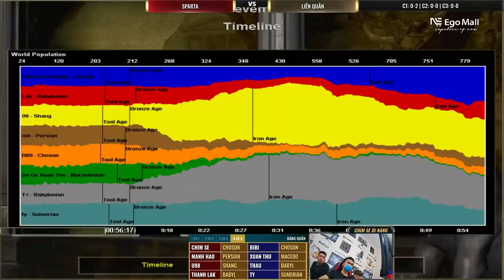AoE Highlight | Trận cầm Choson kinh thiên động địa của Chim Sẻ Đi Nắng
Đồng thời cũng là kênh tổng hợp các video Highlight AOE hay nhất của các game thủ Đế Chế.

XẢ KHO CUỐI NĂM - GIẢM GIÁ 50% QUẠT ĐIỀU HÒA RAPIDO - MIỄN PHÍ VẬN CHUYỂN
Duy nhất chỉ có tại EgoMall từ ngày 19/09 đến hết 24/09
Ưu đãi cực khủng:
1. Quạt điều hòa rapido 3000D giá 3̶̶.̶̶1̶̶0̶̶0̶̶.̶̶0̶̶0̶̶0̶ vnđ giảm 50% còn 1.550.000vnđ + miễn phí ship toàn quốc
2. Quạt điều hòa rapido 6000D giá 5̶̶.̶̶0̶̶0̶̶0̶̶.̶̶0̶̶0̶̶0̶ vnđ giảm 50% còn 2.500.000vnđ + miễn phí ship toàn quốc
3. Quạt điều hòa rapido 9000D giá 6̶̶.̶̶7̶̶0̶̶0̶̶.̶̶0̶̶0̶̶0̶ vnđ giảm 50% còn 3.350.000vnđ + miễn phí ship toàn quốc

Tham gia cùng cộng đồng AOE Việt Nam cùng Sẻ mọi người truy cập tại: